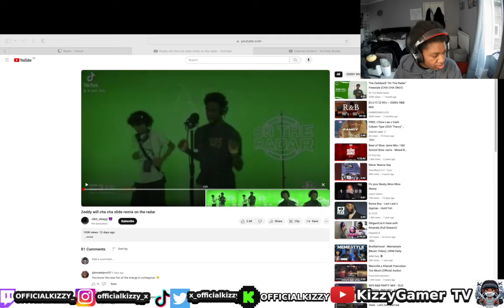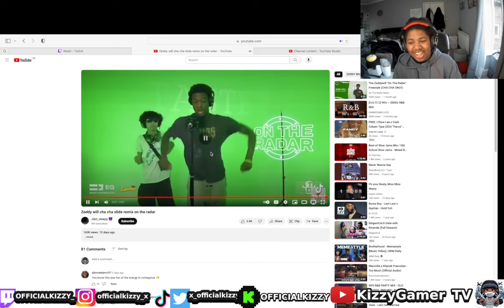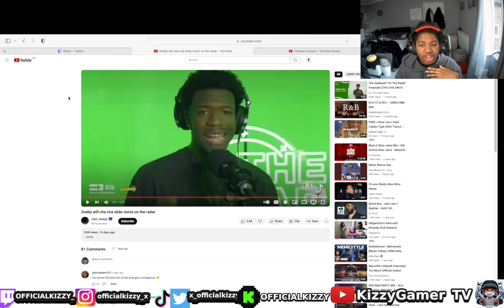Kizzy reacts to Zeddy Will Cha Cha Slide Remix!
ALL Channel!

I really hope you enjoyed it ! Don’t forget to SMASH THE LIKE BUTTON so that I know you guys are enjoying my video and keep motivating me to create more for you also please hit that subscribe button to join The SQUAD FAMILY AND ROYAL SQUAD Please let me know what you think of this Video in the comments below and also let me know any further video you would like me to make😎